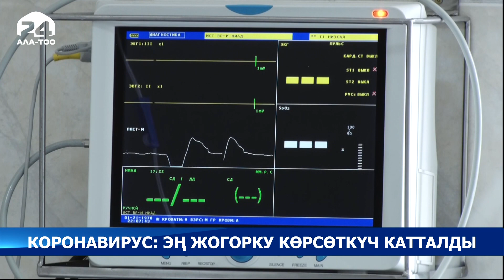Өлкөдө коронавирусту жуктургандардын саны өсүп, эпидемиологиялык абал курч